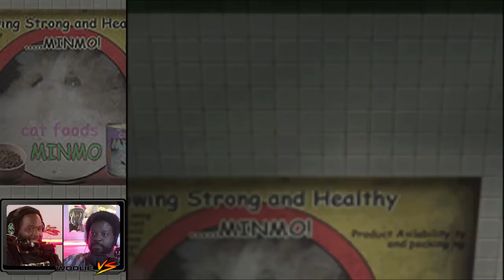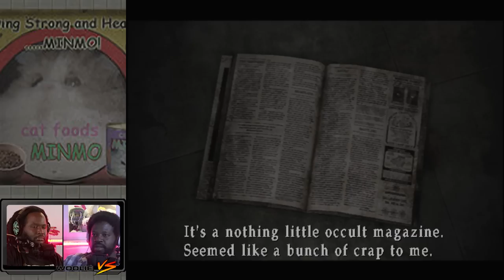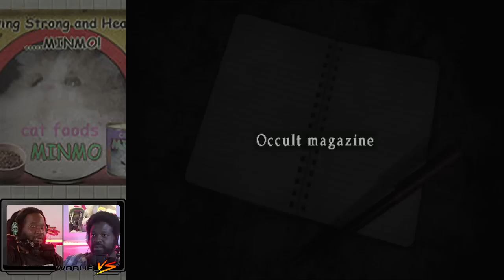Post Walnut Clarity | Silent Hill 3 (5)